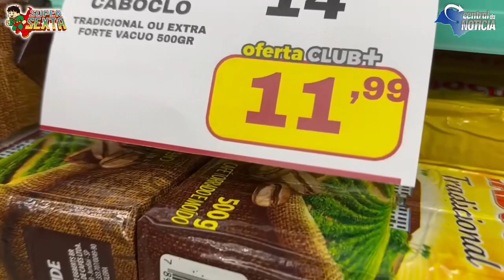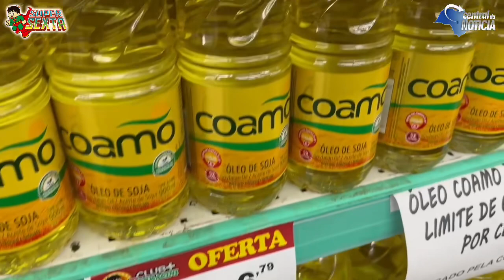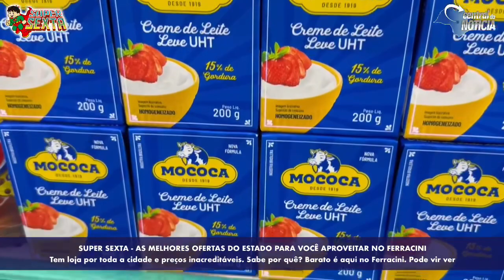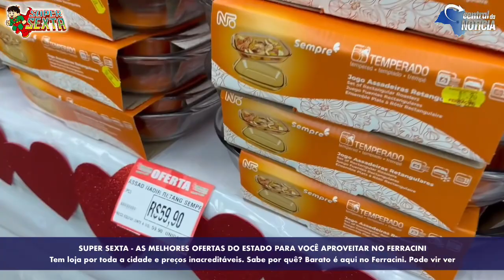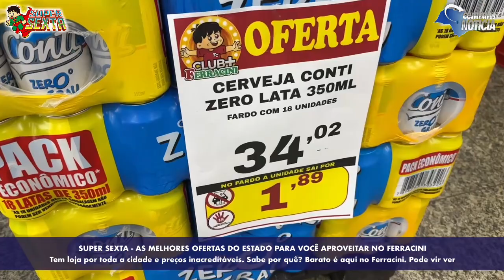as melhores ofertas do estado estão na SUPER SEXTA DO FERRACINI SUPERMERCADOS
Ofertas inacreditáveis para sua sexta!

E para o final de semana ainda tem leite, carne, feijão, cerveja, chocolates, produtos de higiene pessoal, pra sua casa, café, frios, vinho, azeite e muitas outras promoções nas 3 unidades. Veja só e aproveite, já que tem Ferracini por toda cidade de Jaú e as ofertas são PRA VALER!

Loja 3
Rua Whadi Atique, 363

Pode fazer suas compras pelo Zap do Ferracini (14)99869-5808

Consulte condições e validade nas lojas. Se beber, não dirija.

Ofertas válidas apenas para sexta-feira (28/04/23)